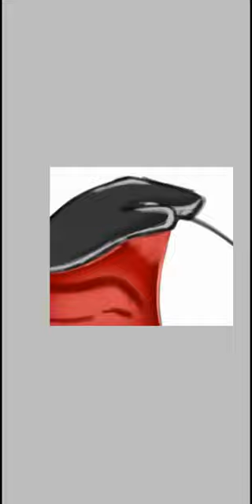thighs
i was just bored😑